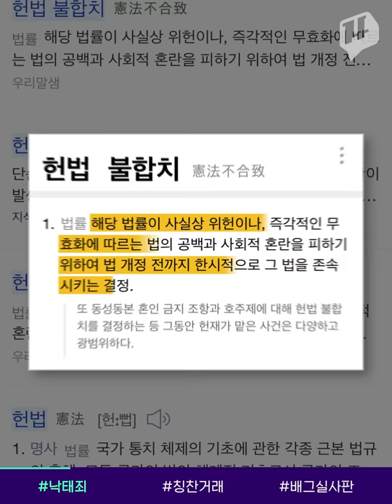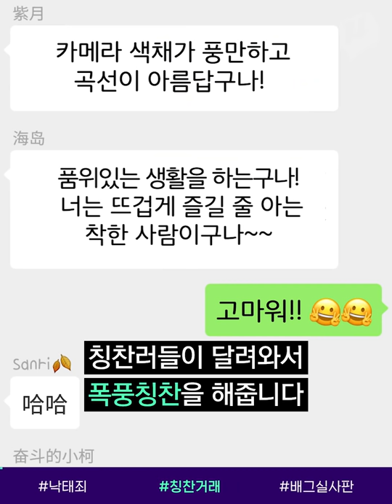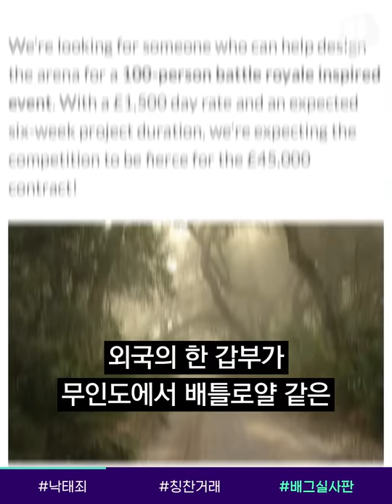역사속으로 사라지는 낙태죄 / 14F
2019년 4월 11일. 낙태죄 처벌에 대해 헌법재판소가 ‘헌법불합치’ 결정을 내렸습니다.
‘헌법불합치’는 해당 법 조항이 헌법에 위반되지만, 바로 효력이 없어지면 법적 공백이 생겨 사회적으로 혼란스러울 수 있기 때문에 법 개정까지 시한을 두는 것을 말하는데요.
낙태죄 제정 66년 만의 결정된 역사적인 선고에 대해 14F가 쉽게 알려드릴게요.

이 외에도, 일정금액만 내면 칭찬을 받을 수 있는 칭찬거래, 현실판 배그이슈를 함께 다뤘습니다.